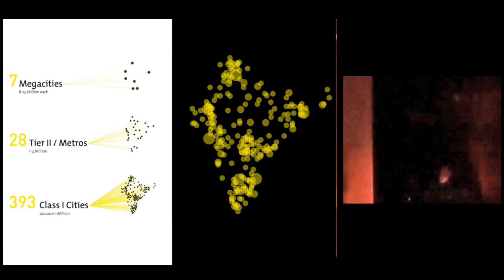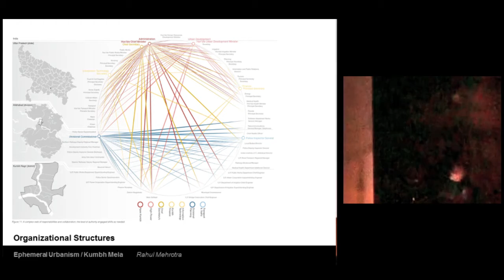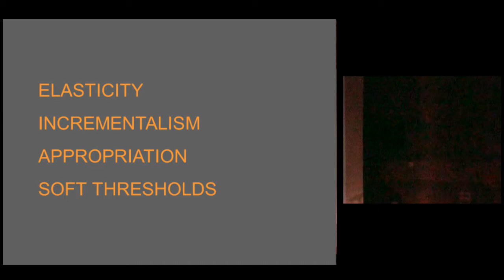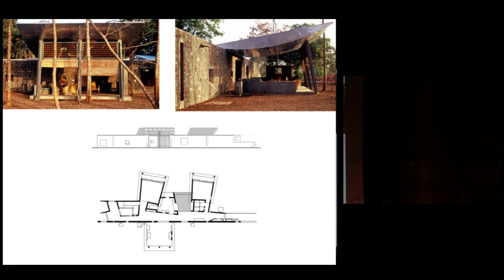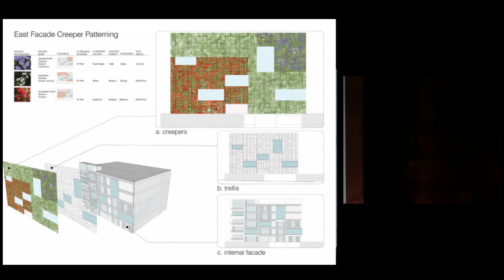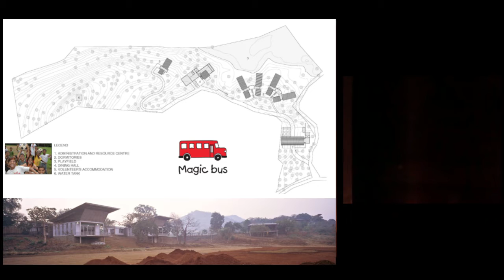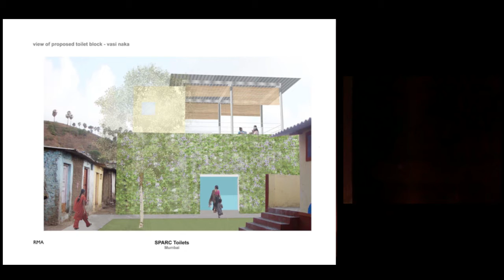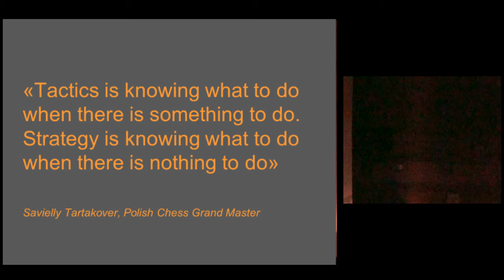Goldsmith Lecture: Rahul Mehrotra, "Working in Mumbai," August 31, 2015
Architects and designers working in India are now dealing with an entire gamut of social, cultural and economic phenomenon that are molding the built environment at phenomenally rapid rates. In the process, the role of the professional architect has been marginalized - for within conventional praxis, the professional does not engage with this broader landscape but rather chooses to operate with the specificity of a site and in the process often becomes disconnected with the context of practice... See more